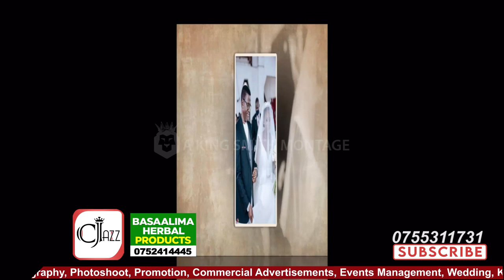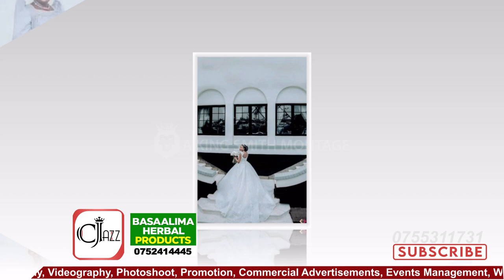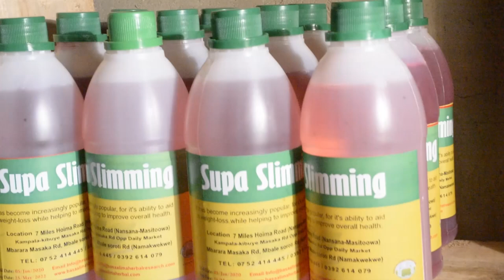KATIKKIRO MAYIGA'S DAUGHTER SAMATHA NANZIR WED'S OFWONO EMMANUEL FROM TORORO.